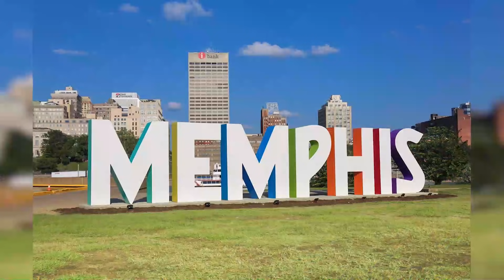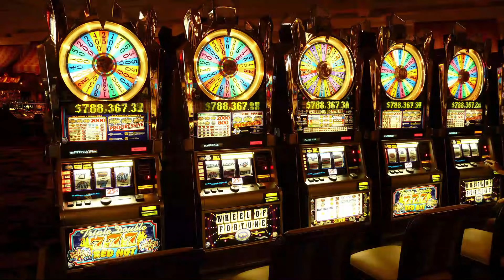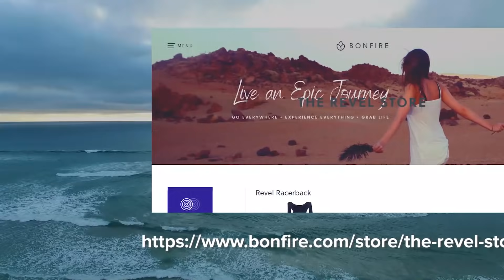US Travel | Best Travel Destinations in the USA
Take a LIVE TOUR of NYC's Central Park
Tour the 25 best travel destinations in the USA. Be sure to watch all the way to the end, as our #1 best USA travel destination will make you never want to leave!  Which best travel destination in the USA do you think is the best of US travel?

0:00 Introduction
0:32 New Orleans
1:02 Memphis
1:28 Redwood National Park
1:49 Savannah
2:15 Pacific Coastal Drive
2:39 Asheville
3:05 Chicago
3:28 Grand Canyon
3:50 Denver
4:19 Austin
4:45 Natchez
5:08 California
5:29 San Francisco
5:57 Miami
6:19 Montana
6:43 Cape Cod
7:03 Portland
7:28 Washington, D.C
7:58 San Diego
8:20 Kansas City
8:38 Seattle
9:01 Las Vegas
9:26 Deadwood
9:51 New York City

Underwater Audio - 100% WATERPROOF MUSIC!

CampSaver - Be ready for any conditions when you camp, hike, run, climb, paddle and snow

Revelry Supply - Gear from a crew of surfers, skaters, and outdoor enthusiasts that are always down for a good time: